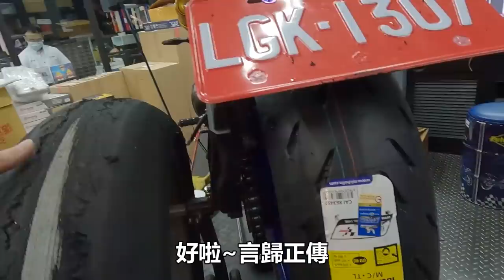騎去車行換輪胎，超怕爆胎！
好久沒有拍這種一本正經講淦話的Vlog，不過也算廢的還有一點內容。
所以還過的了我心中可以出片的要求，舉例像是180/55/ 190/55 180/60不同的輪胎規格經驗分享等等，最後也感謝豪元、米其林。